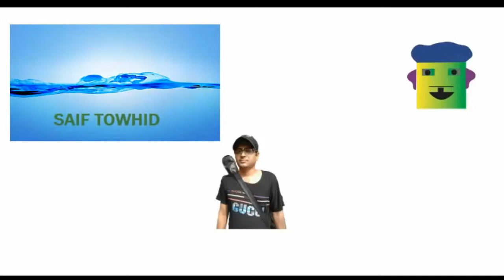BAT AND CU@ SAIF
BAT AND CUU@ SAIF TOWHID